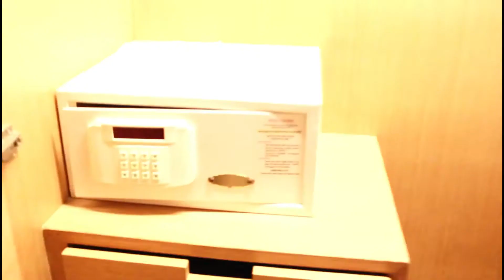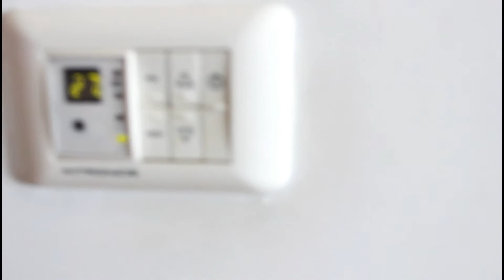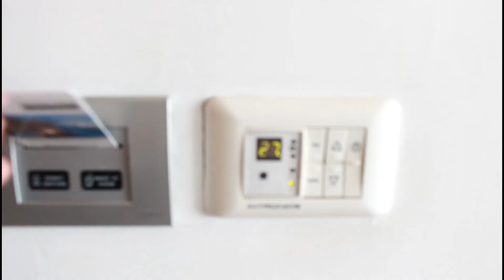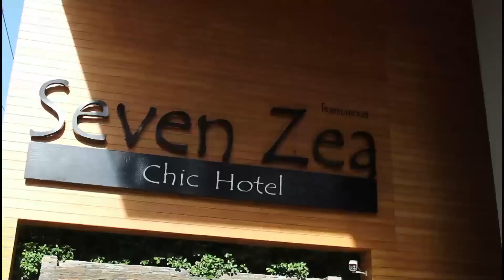Seven Zea Chic Hotel Pattaya| Pattaya Vlog | Check Out time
HEY GUYS! Thank you so much for checking out this video! We hope you enjoyed it and are so grateful for you!